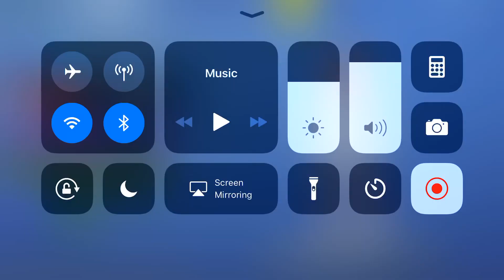Fortnite eon skin give away READ DESCRIPTION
I’m going to give away the eon skin account for my 200th video and at 100 subs Like and sub and comment